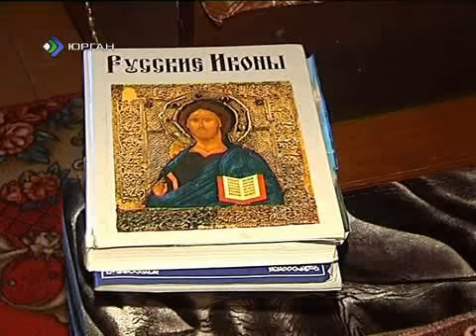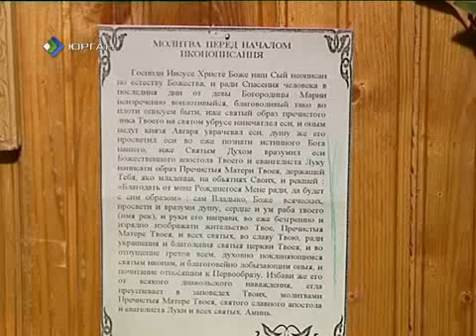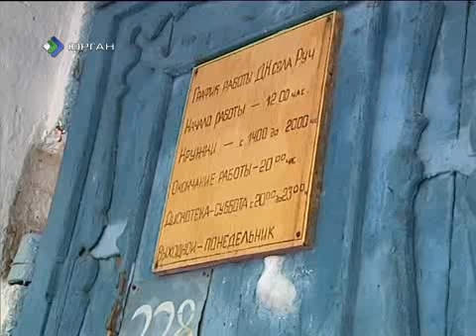Миян Йоз Ангелина Расова